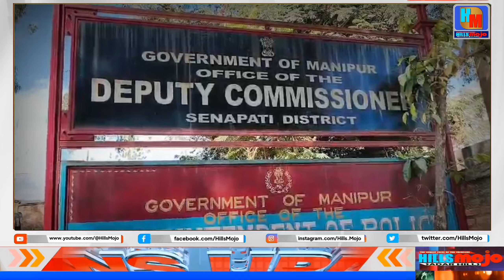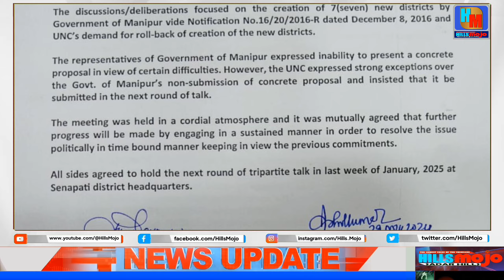ENG || No Gridlock in Senapati's Tripartite District Rollback Talks | Next Round Slated For Jan.2025